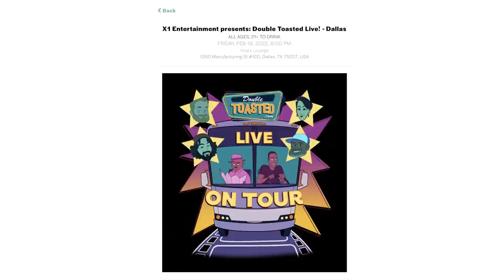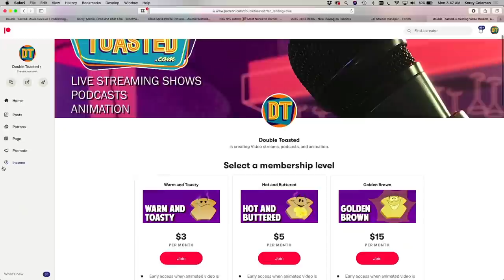JACKASS FOREVER - MOVIE REVIEW | Double Toasted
JACKASS FOREVER - MOVIE REVIEW | Double Toasted - Today at Double Toasted we have our Jackass forever review. In this funny video, we look at the Jackass Forever trailer before getting into our Jackass Forever movie review. What did you think of Jackass 4? Let us know your Jackass 4 review in the comment section below.